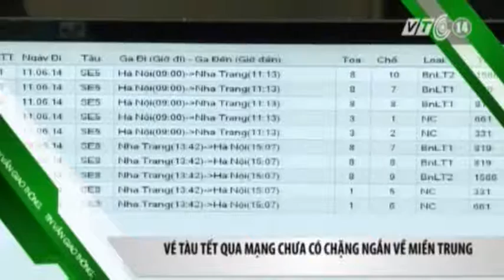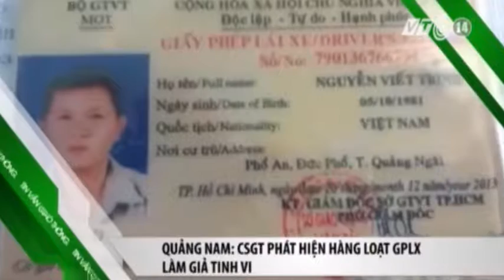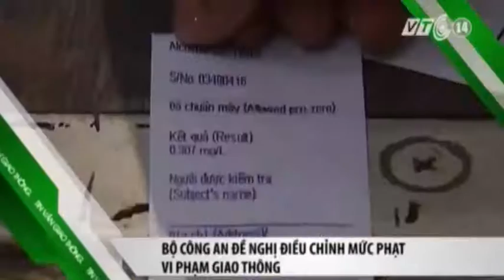VTC14_Tin vắn giao thông ngày 02.10.2015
(Truyền hình VTC14) - Một số tin vắn đáng chú ý:
- Vé tàu Tết bán qua mạng chưa có chặng ngắn về miền Trung.
- Quảng Nam: CSGT phát hiện hàng loạt GPLX làm giả tinh vi.
- Cao tốc Cầu Giẽ - Ninh Bình sẽ đạt tốc độ 120km/h.
- Bộ Công an đề nghị điều chỉnh mức phạt vi phạm giao thông.